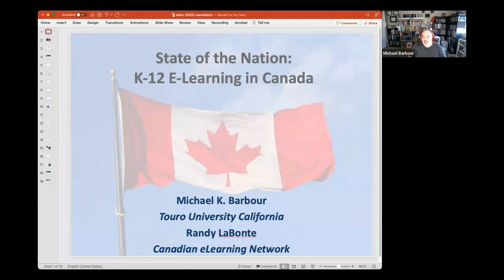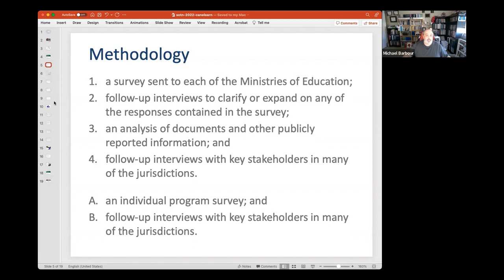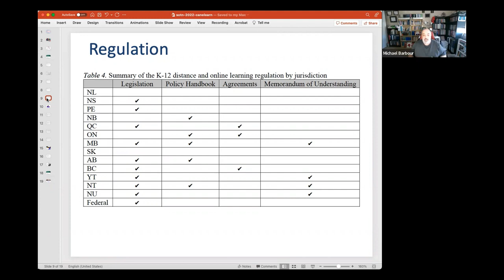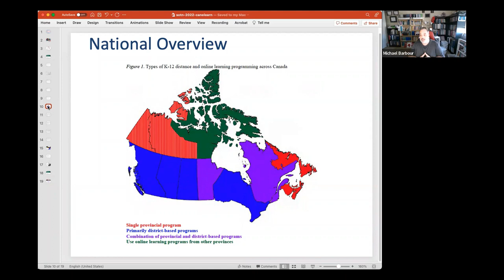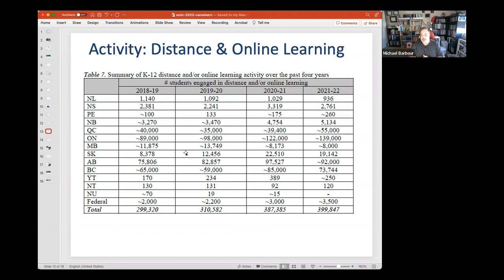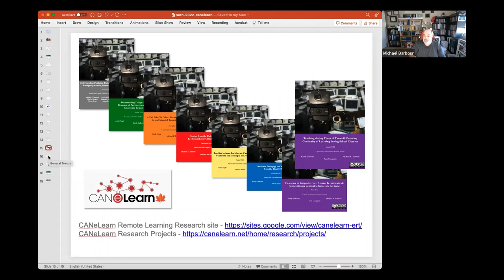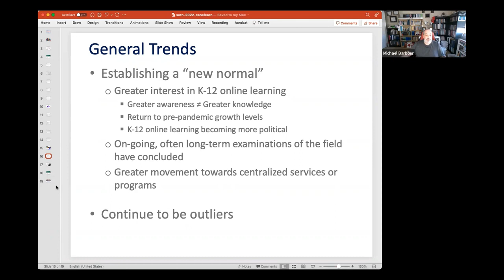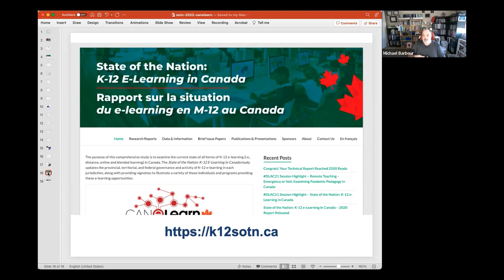CANeLearn Webinar - State of the Nation: K-12 e-Learning in Canada (24 January 2023)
Barbour, M. K., & LaBonte, R. (2023, January). State of the nation: K-12 e-learning in Canada [Webinar]. Canadian eLearning Network.